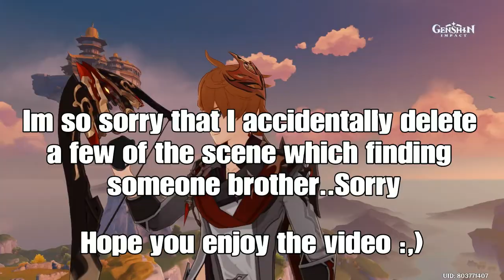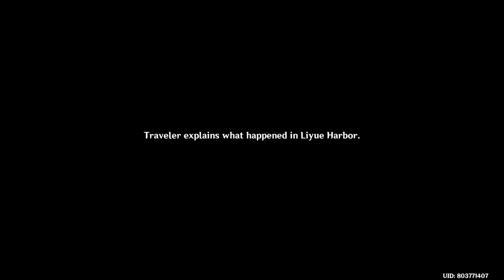Genshin Impact - Archon Story Quest 2/2 (Land Amidst Monoliths) PART13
More videos and live streams are on your way!!!